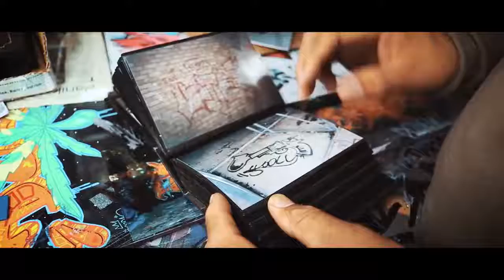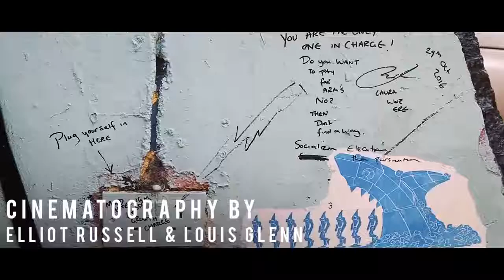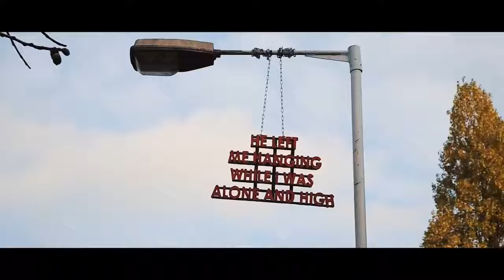**Anglia Ruskin University** Documentary: Beyond The Wall • 2016